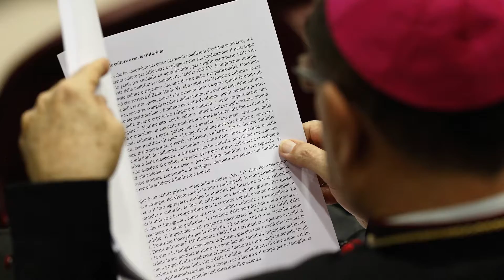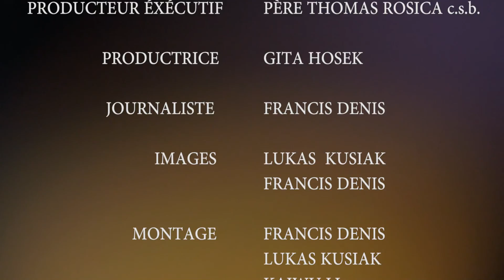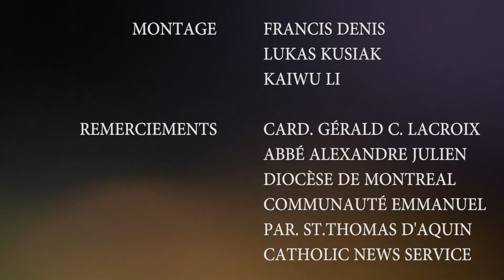Église en sortie 29 avril 2016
Cette semaine à l’émission Église en Sortie, nous vous présentons une entrevue en deux parties dans laquelle le cardinal archevêque de Québec, Gérald Cyprien Lacroix, nous parle, à la fois, de ses nombreuses implications au niveau de l’Église universelle et de sa perception de la transformation missionnaire de son Église particulière. Également, dans cet épisode, vous pourrez  faire connaissance avec  la communauté de l’Emmanuel à Québec dans le cadre d’un reportage sur la Messe des jeunes qui se tient tous les dimanches à 19h00 à l’église Saint-Thomas d’Aquin de Québec. Bonne émission !